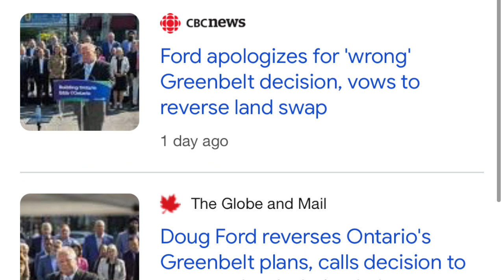The Oshow: Time for Doug Ford to RESIGN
After a crazy week of salacious Vegas massage scandals, top cabinet ministers leaving, and Premier Doug Ford finally realizing he's not more powerful than the People of Ontario by reversing his corrupt land grab, our Greenbelt Scandal Panel of Keith Leslie, Mark Cripps, and host Laura Babcock discuss the need for his resignation, how much more trouble is to come for Ford government on all kinds of files and yes, we have some fun about the group massage in Vegas.